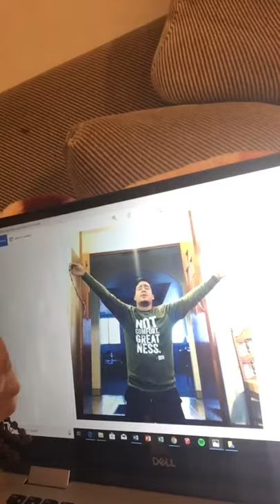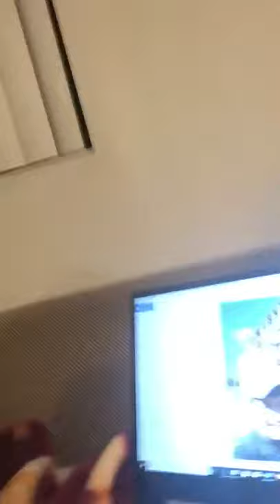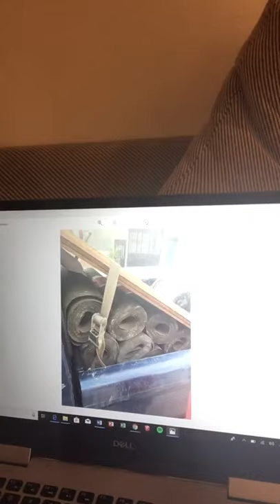UPDATE: 3 weeks into Tijuana Mission Trip